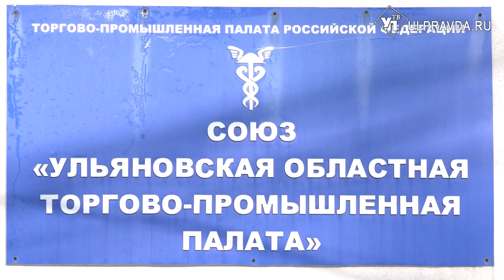В Ульяновской области предлагают смягчить налоговый контроль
В Ульяновске прошло ежегодное совместное заседание экспертного совета при уполномоченном по защите прав предпринимателей в регионе и комитета по развитию бизнеса Союза «Ульяновская торгово-промышленная палата». На повестке дня - вопросы по улучшению налогового законодательства, итоги работы за прошедший 2022 год.